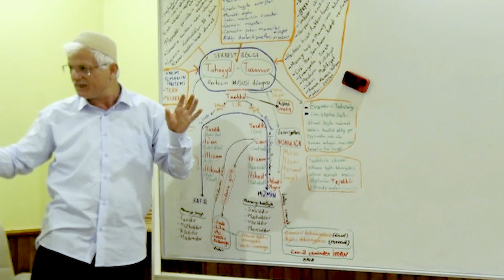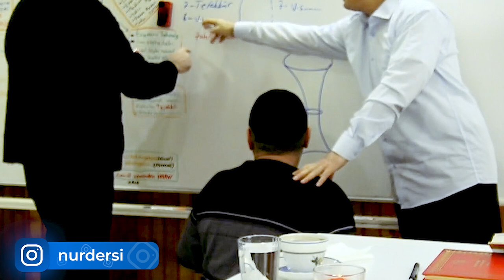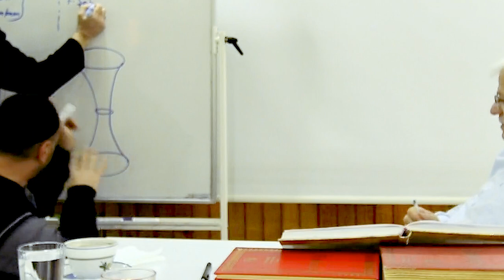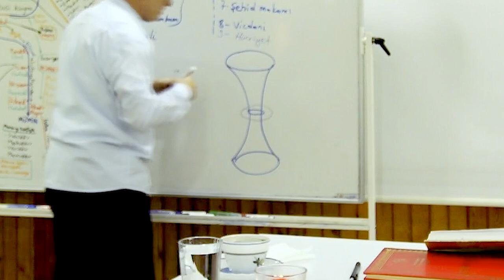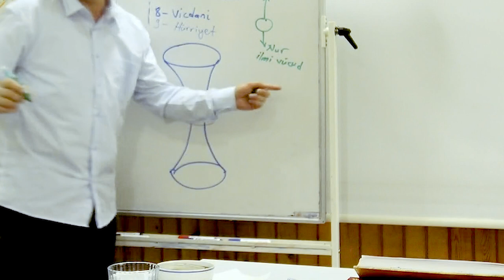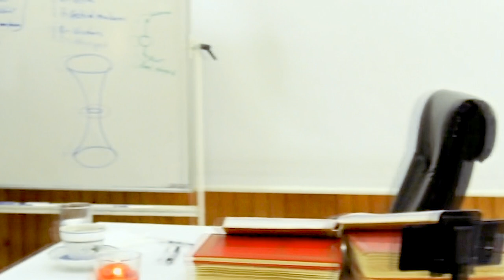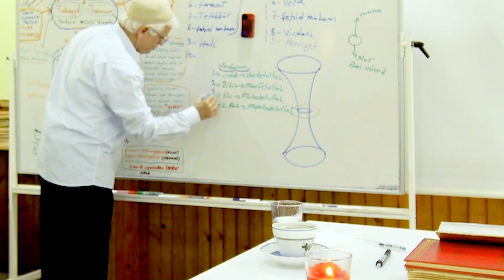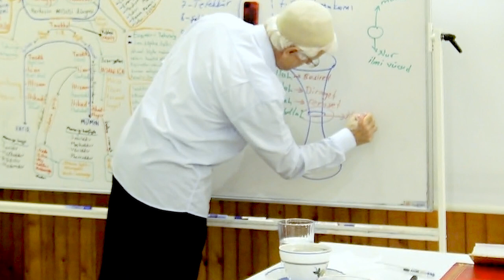Geçmişin Muhakemesini Geleceğin Muallimliğini Yapan Vicdan! (Dimağ -195 Vicdan-19)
Selamun Aleyküm Kardeşlerim! Bu ders Ramazan öncesi yapılmıştır.
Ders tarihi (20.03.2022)